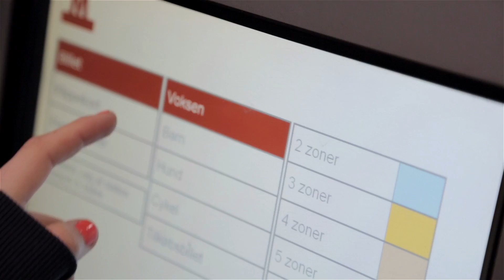Metro Service - English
The operation and maintenance of the Copenhagen Metro is handled by Metro Service A/S